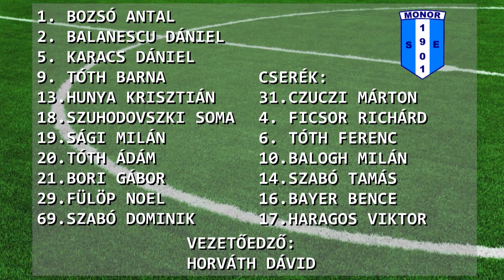Aqvital FC Csákvár - BSS Monor | 2-1 (2-1) | Merkantil Bank Liga NB II.| 3. forduló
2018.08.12. Merkantil Bank Liga NB II.| 3. forduló |2018/2019 | MLSZTV
Aqvital FC Csákvár - BSS Monor | 2-1 (2-1) |
összefoglaló